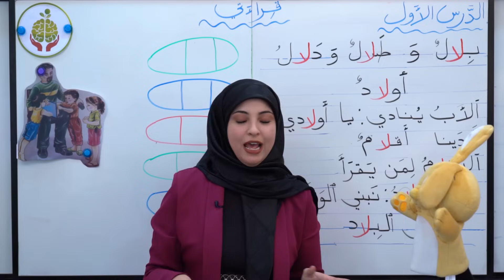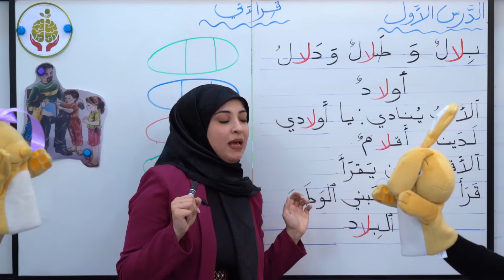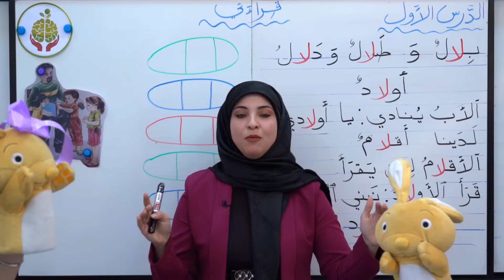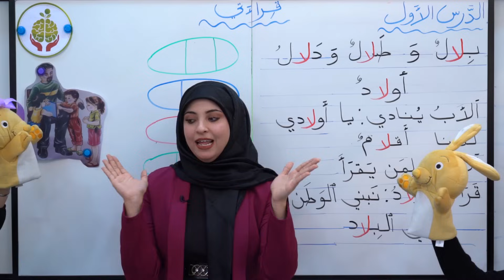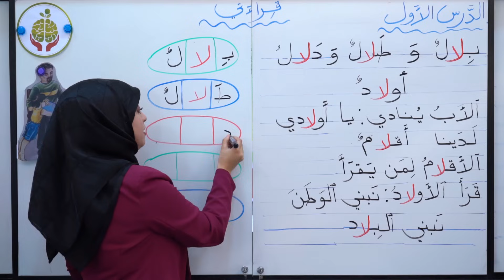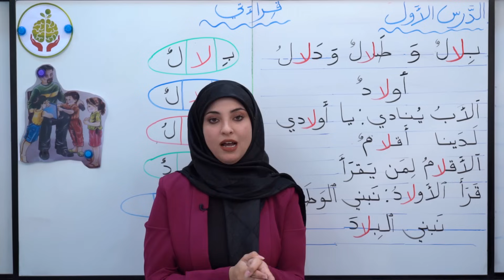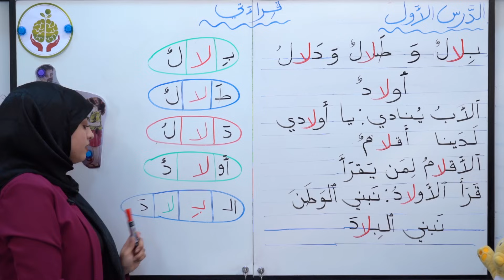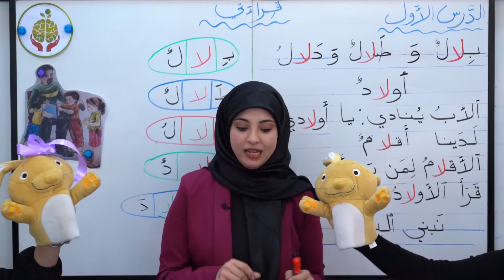درس القراءة للصف الاول موضوع بلال و طلال و دلال